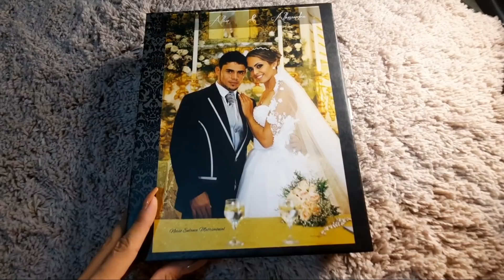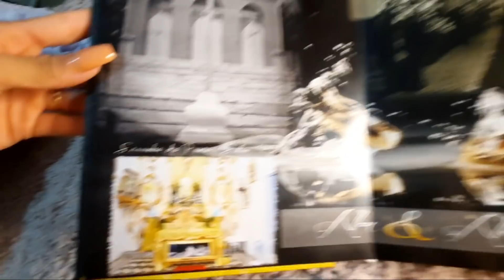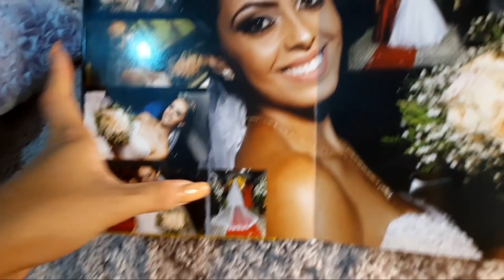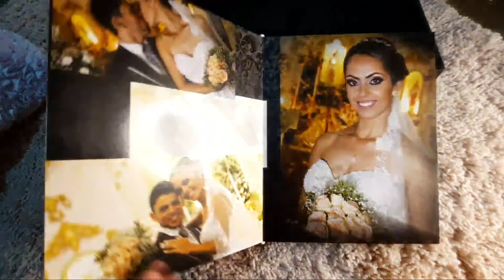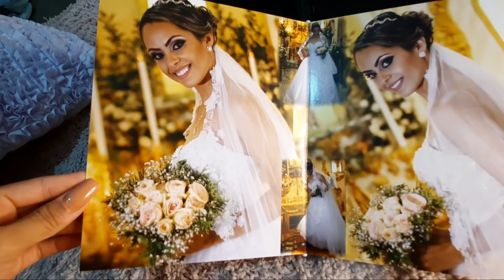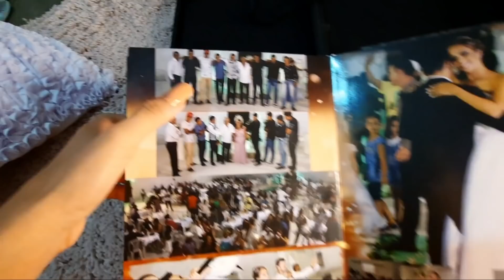MOSTRANDO NOSSO ÁLBUM DE CASAMENTO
Mostrando um pouco pra vcs dos dias mais marcante da minha vida.